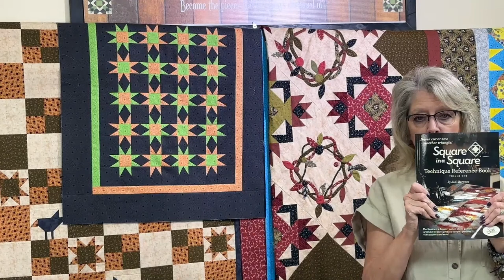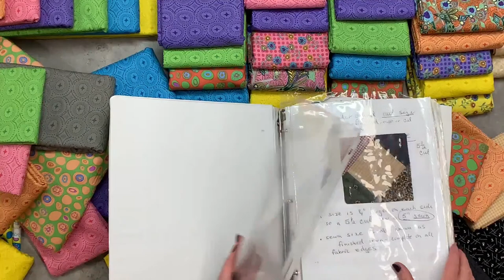So Much Quilt Stuff to Show & Tell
With so much to see and know about, please join us.  We have Show & Tell on Quilts, Fabrics, Classes for QCW, upcoming Fall Classes, Premium Club Classes and the Option Overview to name a few.